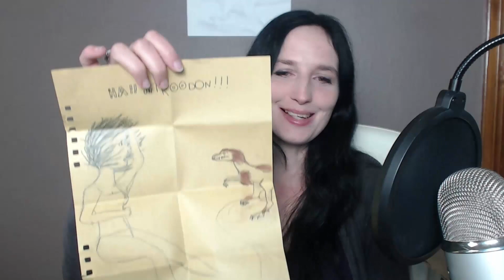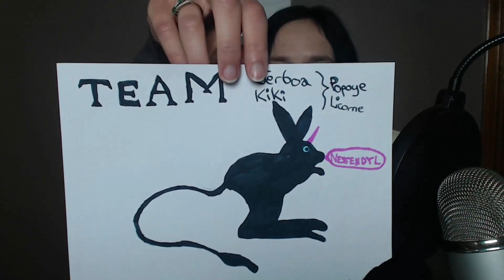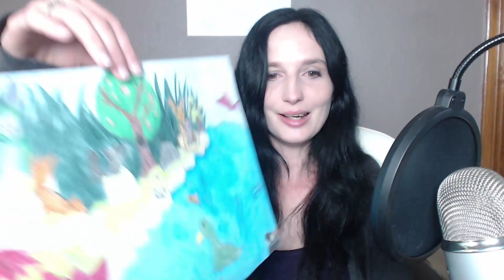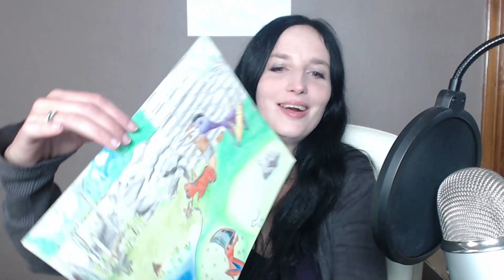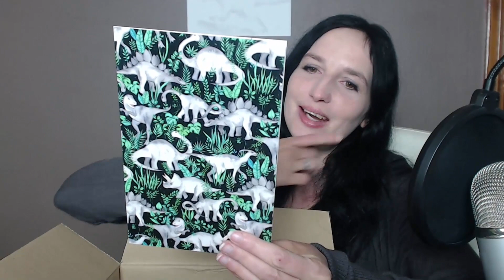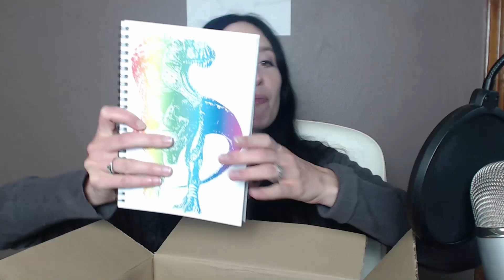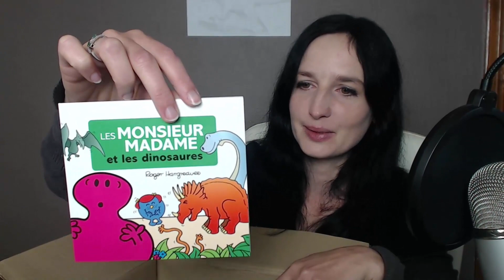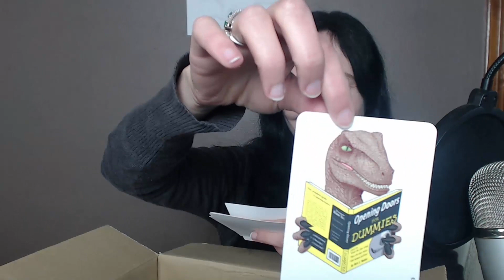SWAP Dinosaure ! + Courrier des abonnés + Petit concours !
Un grand merci à tous ! :) Et n'oubliez pas le petit concours grâce à Daphné ! ^^

► Boîte Postale : Nessendyl, 105 Route des Pommiers, Centre UBIDOCA, 13787 St Martin Bellevue, 74370 FILLIERE FRANCE

Tyra, la mascotte, a été pensée par moi, mais créée par Akhoris
Intro de vidéo : Template (modifié) de Velosofy et un grand merci à Folelser pour sa musique